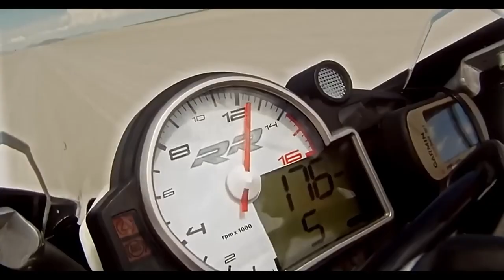NIGHT TRAIN 2023 Trailer Action Thriller Movie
nighttrain is set for release in theaters on January 13th and on demand from January 17th.

Mother Holly McCord (Danielle C. Ryan) is driven to extremes to save the life of her young son. Even if it means hauling black market drugs in her souped-up truck, with the Feds in hot pursuit. With two bounties on her head and her son’s life on the line, Holly climbs behind the wheel of “Night Train,” ready to outrun, out gun, and outlast them all.

Directed by:  Shane Stanley
Starring: Danielle C. Ryan alongside Diora Baird, Joseph D. Reitman, Ivan Sergei, Brent Bailey, Kevin Joy, Paul Haapaniemi, Reggie Austin, Thomas Nelson, Joe Lando, and Abraham Benrubi
Distributor: Saban Films